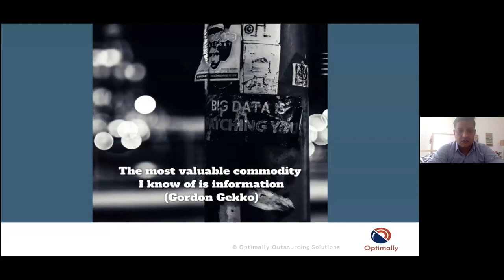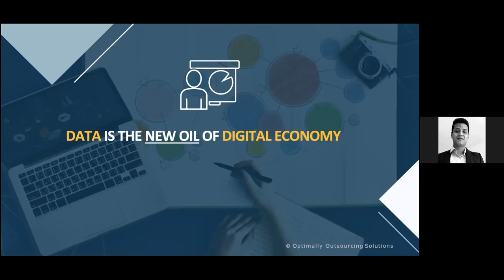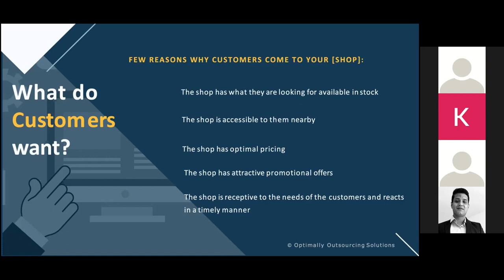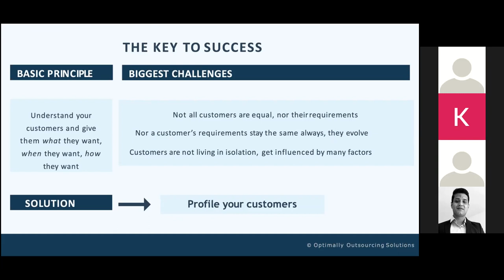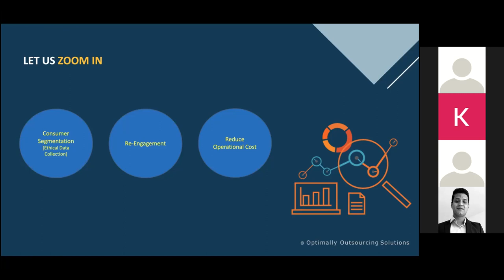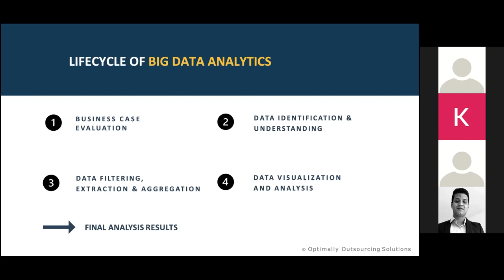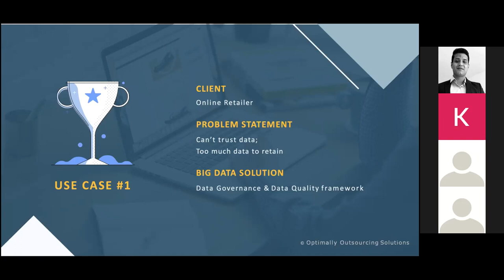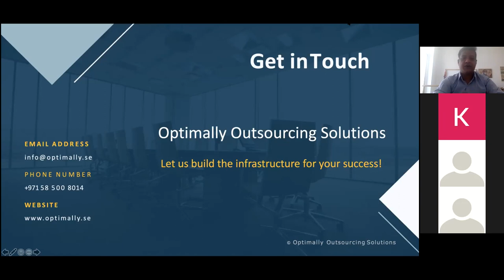Leveraging the power of Big Data & Analytics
With deep technical expertise & focus on customers' success, our results-driven team works with our clients to achieve organizational goals.

In this session, we will go through some of the use cases we have solved for our clients. Our Data and Analytics Solutions can (among other benefits) help you:

-  Reduce maintenance costs
-  Predict customer behavior
-  Operational Analytics to avoid service degradation.
-  Identify additional revenue streams while improving your infrastructure
-  Understand how to better target and re-engage customers to increase Customer Lifetime Value
-  Learn who your most valuable customers are, as well as create new experiences, services, and products for them

Key takeaways from the session:

With focus on Technical and Business outcomes,
-  We will walk you through how we have solved problems for our clients, projects we delivered and how those benefited our clients.
-  You would be able to connect dots how power of Big data can help you uncover problems in your system and options to solve those.
-  We will touch base on Data Governance and Data management aspect of Data driven business decisions.

About the Speakers:

Yogesh Agarwal has close to 20 years of experience in the technology field, specifically in Data and Analytics. He has worked with number of Product-based and Consulting organizations in India and abroad.

Nikhil Shrivastava, Managing Director of Optimally Outsourcing Solutions is a versatile individual with strong business acumen. Similar to Yogesh, Nikhil has worked in India, US, EMEA and APAC and has offered services to his numerous clients.

About the Organizers: Konsälidön & Optimally Outsourcing Solutions

Optimally is a fastest growing Information Technology Consulting Company which are offering IT services for our clients in the USA, UK, India, Sweden and the UAE.

The quality of services predominantly boils down to the skill sets of the teams and their capabilities & capacity. We provide extended development teams to customers worldwide, helping them overcome talent shortage, utilize the latest tech, and drive revenue growth. We can help our clients build a highly effective development team from scratch or provide our expert guidance and support at any stage of your software development.

This event was organized by Optimally Outsourcing Solutions in collaboration with Konsälidön as a part of the Könnected Insights Web Summit in March 2021.